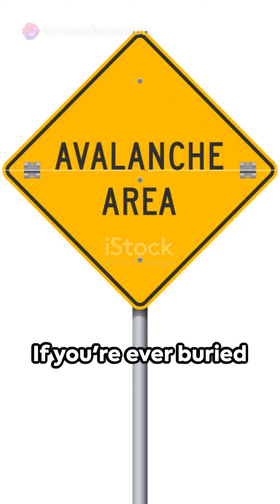13 Must Know Life Saving Facts!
Learn how to stay safe with these 13 life-saving facts that could potentially save your life in various emergencies. From escaping avalanches to dealing with dog attacks and being lost in the wilderness, these essential tips might make all the difference when it counts. Stay prepared and stay safe!